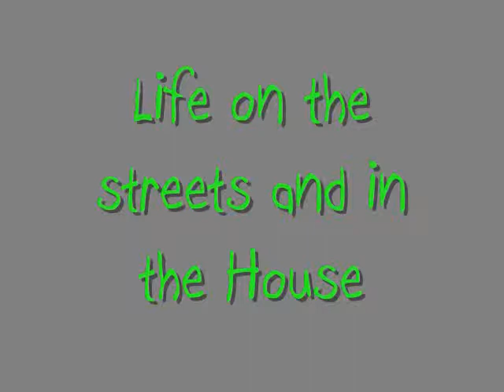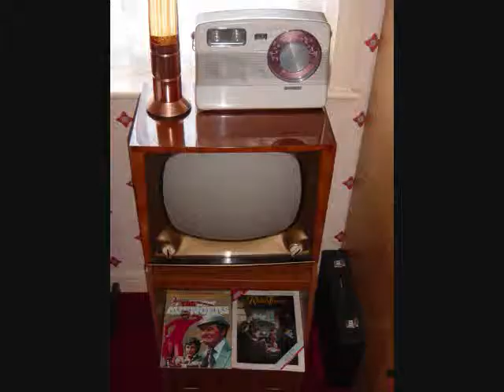1960's School Project